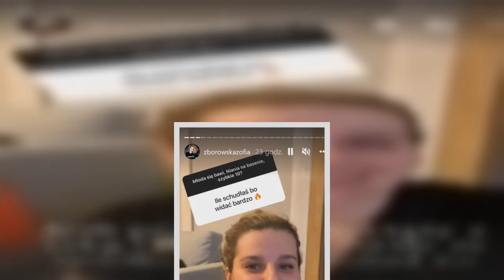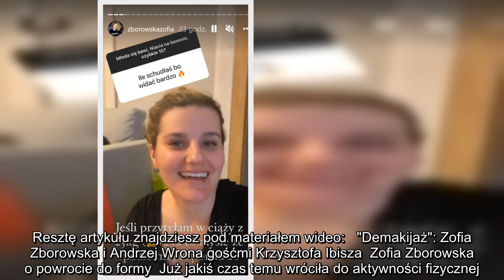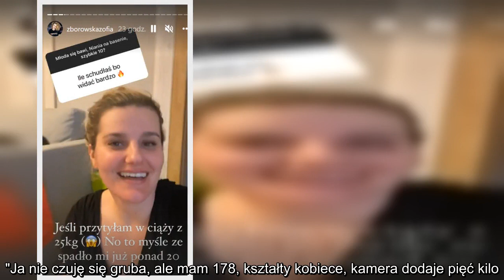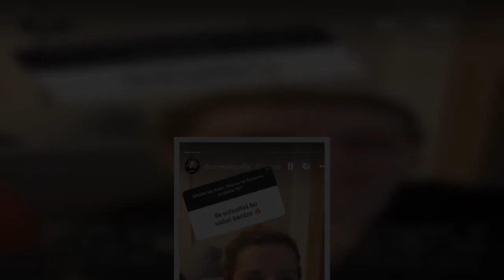Zofia Zborowska schudła po ciąży. Sporo! Zmieniła nawyki, ale nie jest na diecie